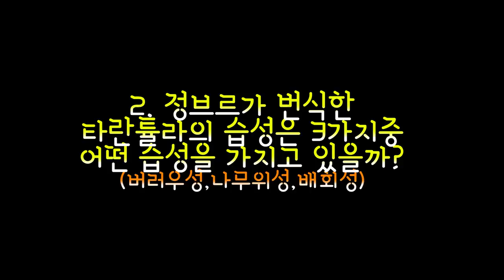설마x2 했는데 타란튤라 부화성공? 이벤트각 입니까?!!!! [정브르]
성공 하였습니다. 여러분 약속 지킬수 있게 되었네요!
댓글로 잘 써주셔야 당첨이 될 확률이 큽니다!!

대충 사람들꺼 복사해서 붙여넣거나 컨닝하지마세요 ㅠㅠ
제발 지식을 습득 해주세요~~ㅎㅎㅎ

jjung2ekd
곤충 파충류 입양문의는 곤충하모니로~~~★